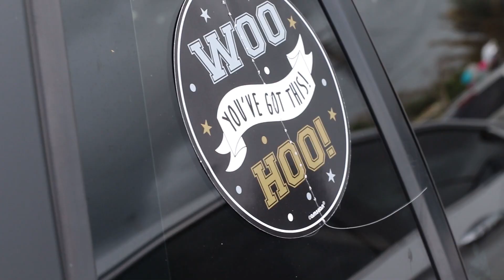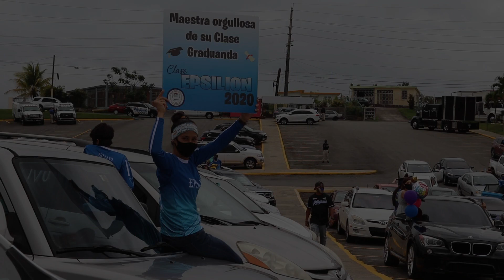Class 2020 / Alesus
Congratulation Angel!!! Credit Song by:  Lucas Graham 7 Year, The Black Eyes Pead Th time, The Black Eyes Pead I Gotta Feeling, Fiel a la Vega Wanabi, El Alfa El Jefe. I don't have copyright.